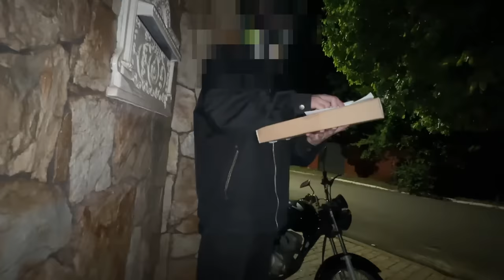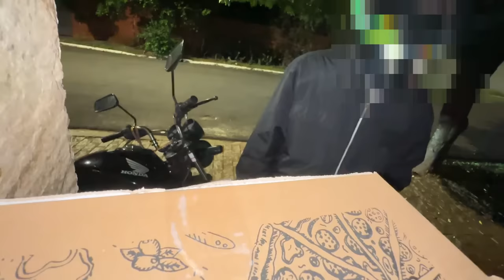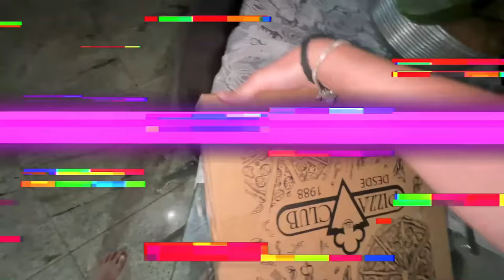O MOTOBOY NÃO ESPERAVA POR ISSO😈🔥